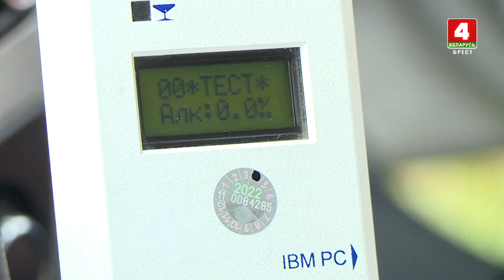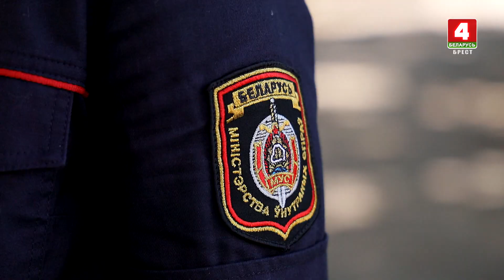Зона безопасности 08 08 22